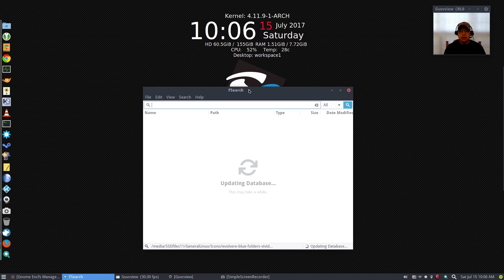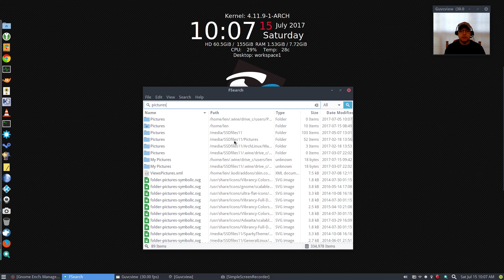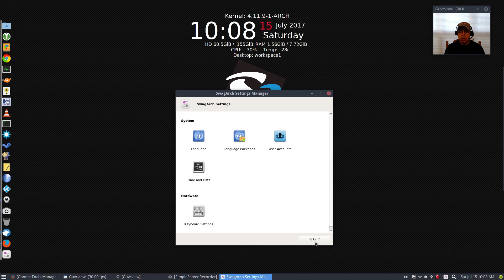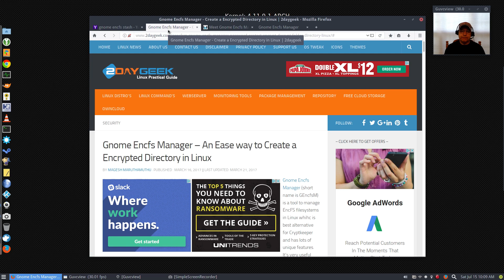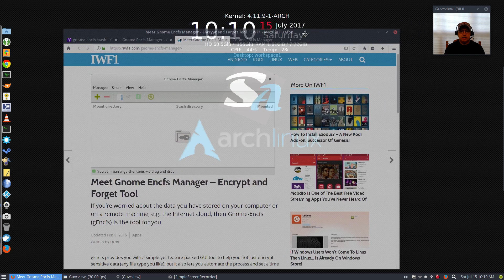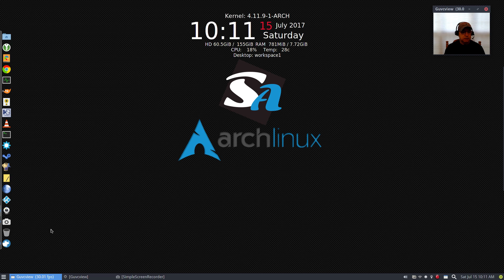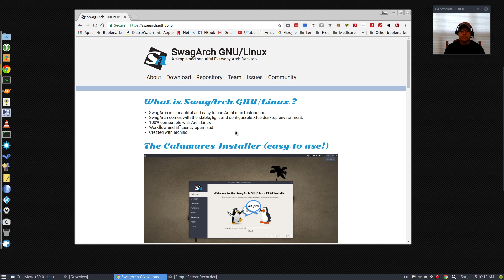The Most Underrated Arch Linux Distribution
In this video I take a look at what I consider to be the most underrated Arch Linux Distribution. Hope you enjoy!